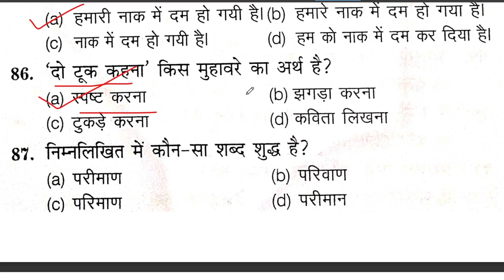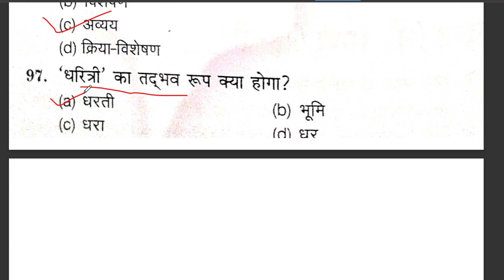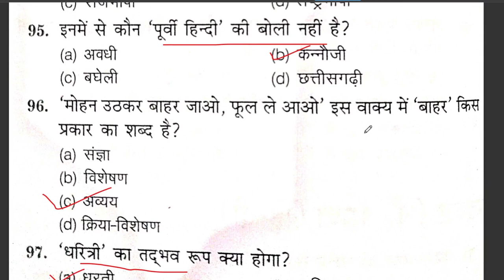Up Bed Hindi || Up bed Entrance exam preparation 2023 || up bed Hindi practice set |09 January 2023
bed entrance exam 2023 full paper
hindi important question for bed entrance exam
best books for up bed entrance exam 2023
up bed entrance exam new syllabus 2023 // up b.ed syllabus 2023

up bed entrance exam 2023preparation bed entrance exam 2023 preparation mock test

up bed ki taiyari kaise karen
b ed entrance exam ki taiyari kaise kare
b ed entrance exam 2023 ki taiyari kaise kare
b.ed entrance exam ki taiyari kaise kre
up bed entrance exam ki taiyari kaise kare
bed entrance exam ki taiyari kaise kare
entrance exam ki taiyari kaise karen
bed entrance exam 2023 ki taiyari kaise kare

bed entrance exam 2022 full paper
up b.ed entrance exam syllabus for science group
bed entrance exam preparation

up b.ed entrance exam ke previous year ke question

up b.ed entrance exam math syllabus